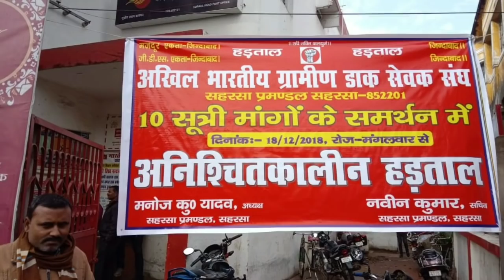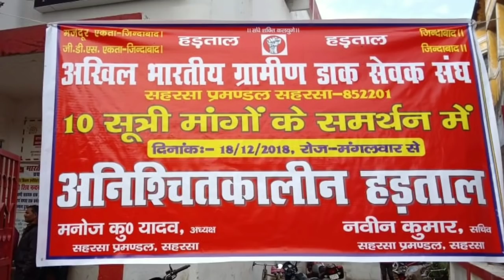18 दिसंबर : GDS हड़ताल की दिनभर की तस्वीरें | GDS STRIKE UPDATE TODAY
18 दिसंबर : GDSहड़ताल की दिनभर की तस्वीरें
18 दिसंबर : GDS हड़ताल की दिनभरकीतस्वीरें | GDS STRIKE UPDATE TODAY

GDS खबर
Gds news
Gds khabar